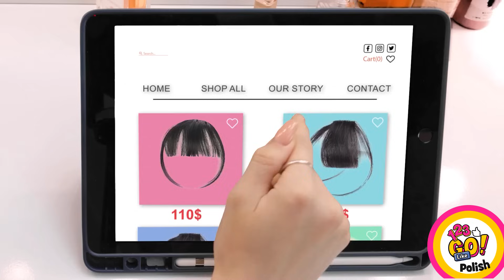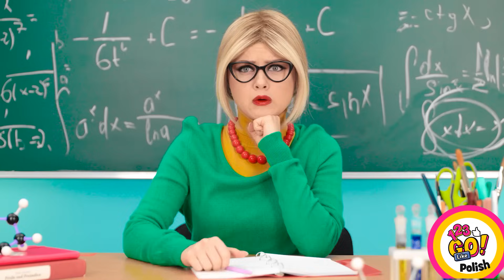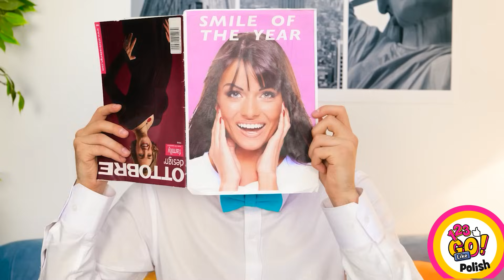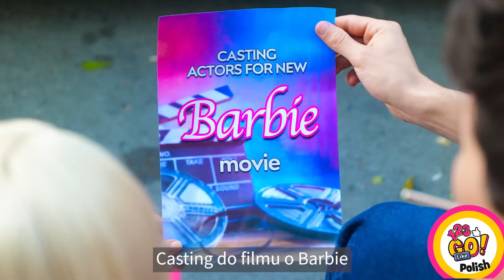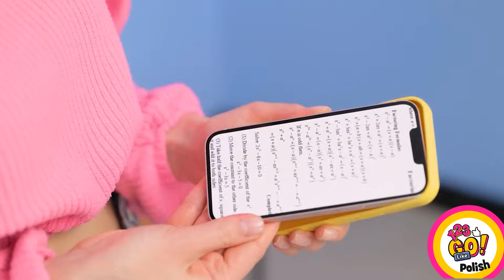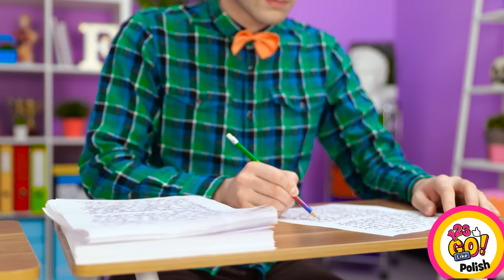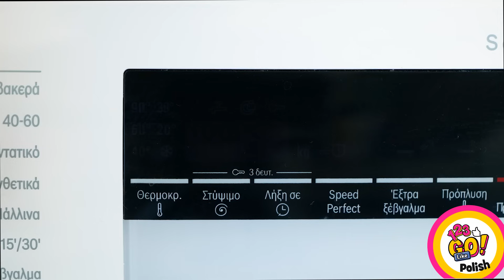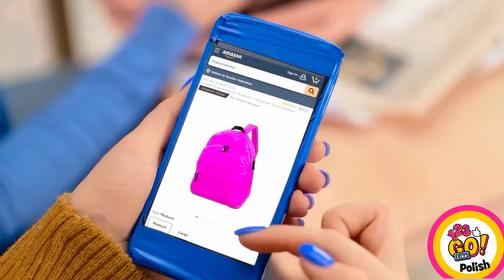KOLOROWE SZTUCZKI I TRIKI RYSUNKOWE DIY | Cool And Creative Drawing Challenges And By 123 GO Like!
Hej, kreatywni ludzie! W tym filmie prezentujemy fajne i kreatywne wyzwania rysunkowe oraz sztuczki DIY, które pomogą ci poprawić swoje umiejętności rysowania i stworzyć niesamowite dzieła sztuki. Z tego filmu dowiesz się, jak korzystać z różnych materiałów i technik, aby tworzyć kolorowe i niepowtarzalne rysunki.

Film poprowadzi cię przez różne wyzwania rysunkowe, takie jak rysowanie niedominującą ręką, rysowanie z zamkniętymi oczami i rysowanie przy użyciu nietypowych materiałów, takich jak jedzenie i makijaż. Poznasz również sztuczki rysunkowe DIY, takie jak tworzenie własnych szablonów i używanie przedmiotów gospodarstwa domowego do tworzenia ciekawych tekstur i wzorów.

Niezależnie od tego, czy jesteś początkującym, czy doświadczonym artystą, ten film dostarczy ci zabawnych i kreatywnych pomysłów, aby przenieść swoje umiejętności rysowania na wyższy poziom.

Chwyć więc za ołówki i przygotuj się na odkrywanie świata kolorowych art hacków i sztuczek rysunkowych DIY z 123 GO Like!